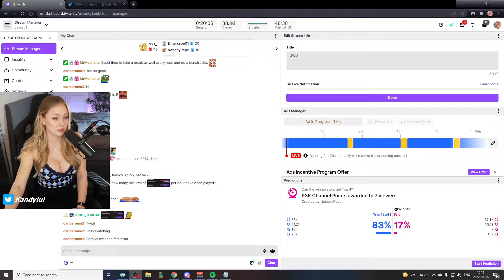UWU ~ winnovators [16 March 2022]